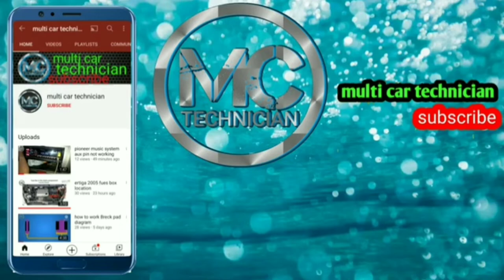scoda Octavia bonnet lock how to open bonnet cable change बोनट के बल टूट गया ???